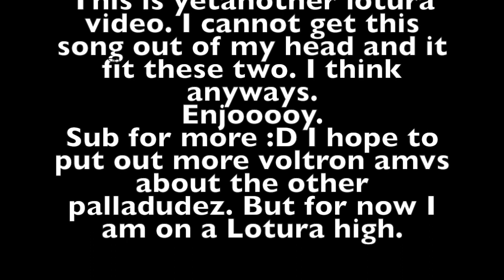Glowing in the Dark- Lotollura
This video is about Lotoluura. Glowing in the Dark by The Girl and the Dreamcatcher. Show is Voltron. ENJOY! :) This was was stuck in my head so I had to do something with it lol. I really like this song. There's just something fun and fast paced about it.